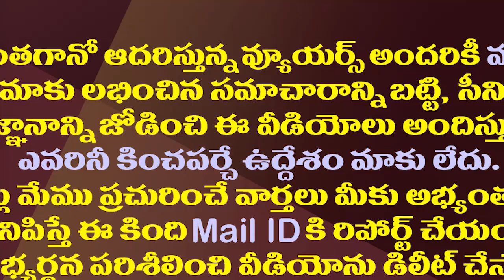హైకోర్టు తాజా తీర్పుపై నిమ్మగడ్డ రియాక్షన్ ఇదే| SEC Nimmagadda Reaction After High Court Verdict